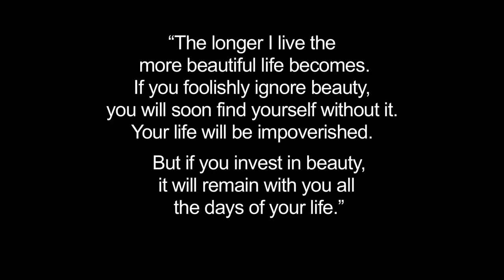BMC Trailer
Official trailer of Broad Minded City, a documentary about Urban Planning, Design and Architecture. It is loosely based on Frank' Lloyd Wright's urban model "Broadacre City" and how it compared to to today's urban sprawl like Los Angeles, which is is featured as cased-study known for its sprawl and car-centric mobility.
Today,